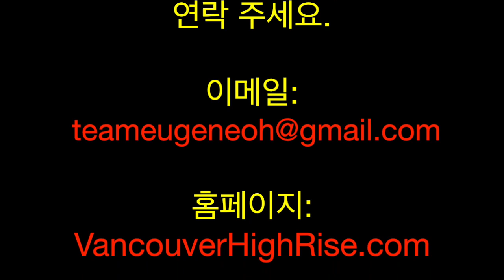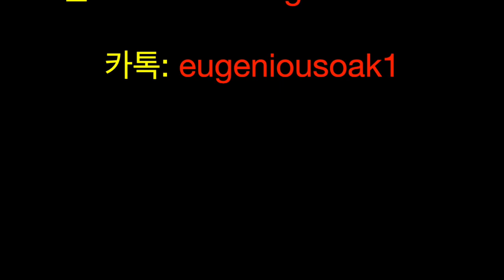[밴쿠버 부동산 집 구경] 써리 플릿우드에 위치한 타운하우스 “Chestnut Grove” – 오경호 부동산 팀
주소: #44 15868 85 AVENUE Surrey

2005년도에 완공된 2층구조의 타운하우스
1,604 Sq.ft 4BED 3BATH     가격 $638,000
관리비: $300.84  재산세: $2,152.64

특징:

가스를 사용하는 Fireplace 가 있어 난방 요금을 절약 하실수 있습니다.
입주가족 나이제한이 19세 이상 (Senior 분들에게 인기)
Duplex Style 타운홈
Side-by-Side Double 가라지+ Driveway Parking 겸비
1층에 마스터 배드룸이 위치해 있어 매우 편리 합니다.
넓은 페티오 + 야드 (바베큐 및 개인 활동에 특출)

홈페이지: Vancouver HighRise

페이스북: Team Eugene & Clara

카톡: eugeniousoak1